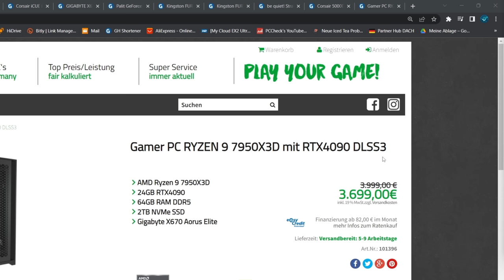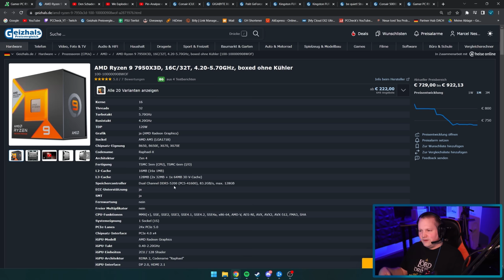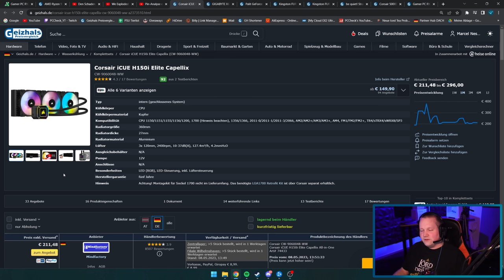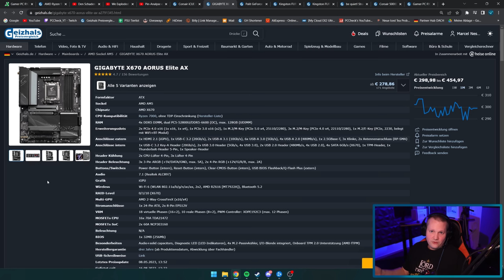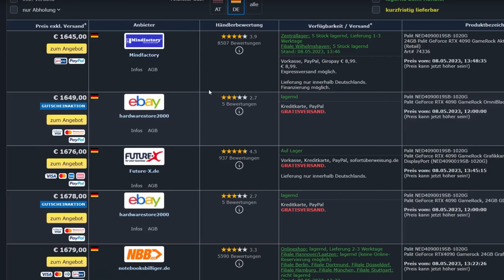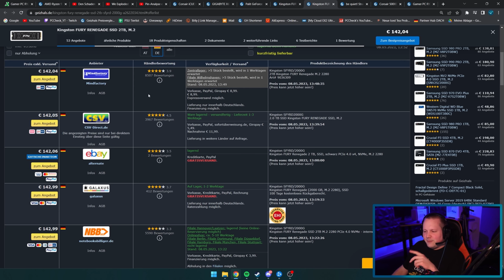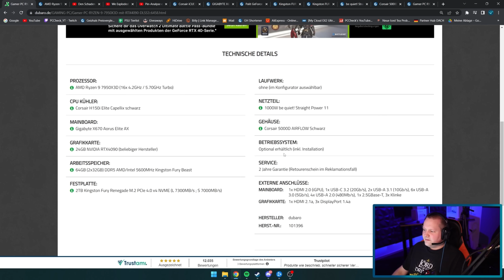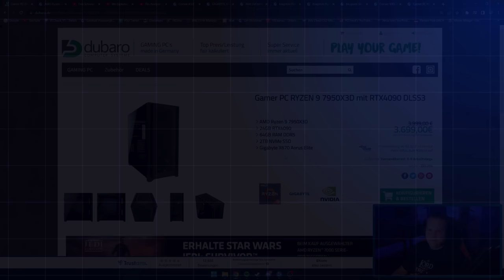DUBARO - Gamer PC RYZEN 9 7950X3D mit RTX4090 DLSS3 - Taugt der was?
▼ Empfehlungen ▼

 ⇘ Timestamps ⇙

00:00 - Einleitung
00:25 - Werbung
01:06 - Dubaro PC
08:26 - Ergebnis/Fazit

⭐️ Quellenangaben ⭐️